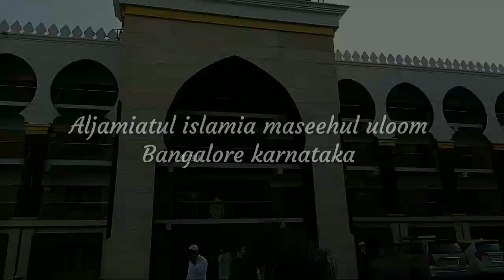Maseehul uloom bangalore